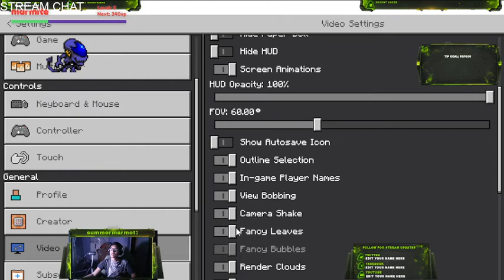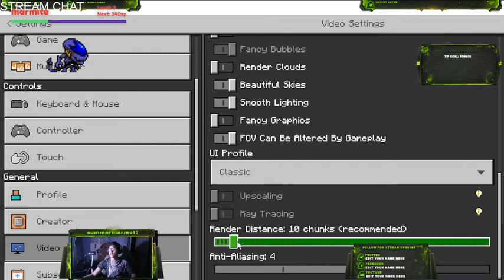hero craft series 1 / MINECRAFT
i suck. and so does this pc